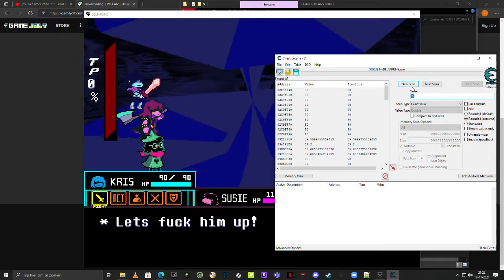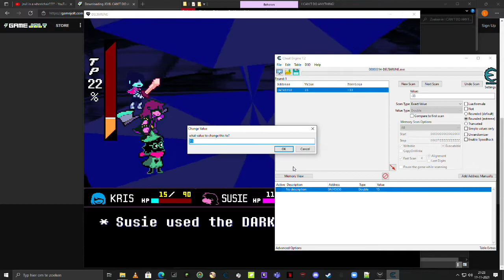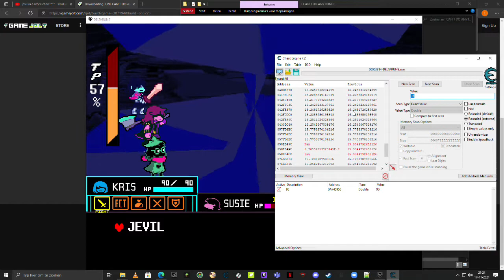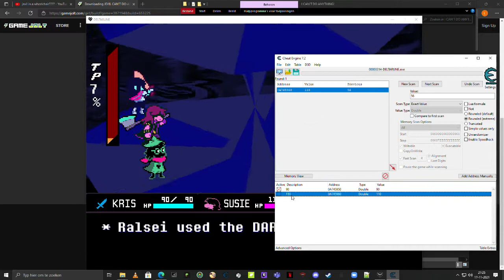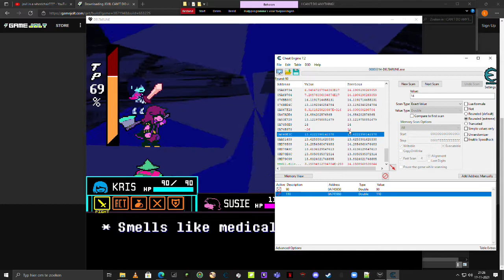jevil can't do anything genocide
i couldn't find this anywhere on yt so i uploaded it :)
timestamps:

0:00 first dialouge
1:07 battle start
9:17 last dialouge + equipping item